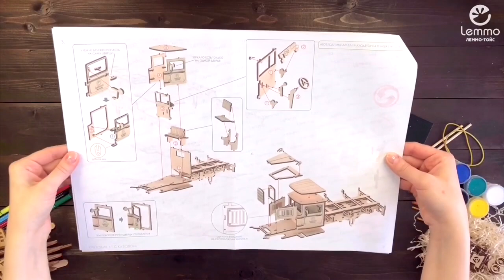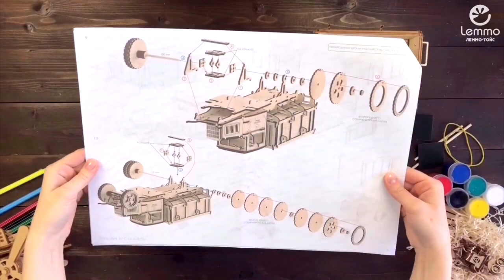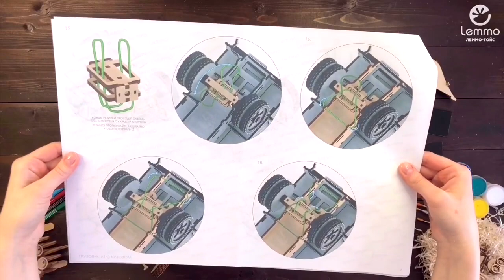Видеоинструкция по сборке Грузовика ГАЗ-АА. Кузов от Lemmo